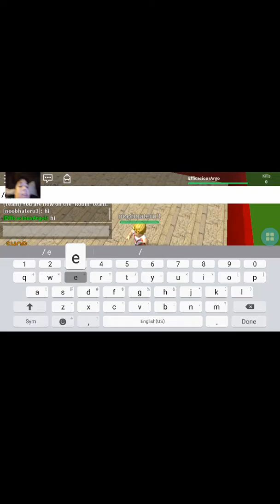Roblox with friend